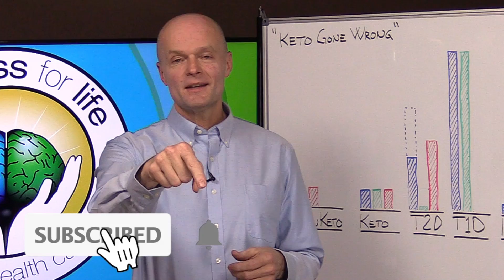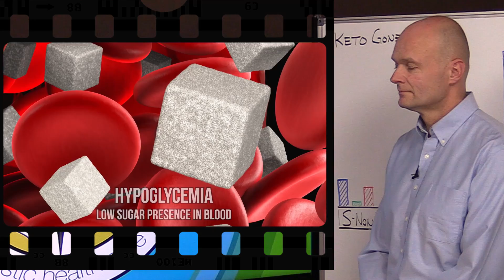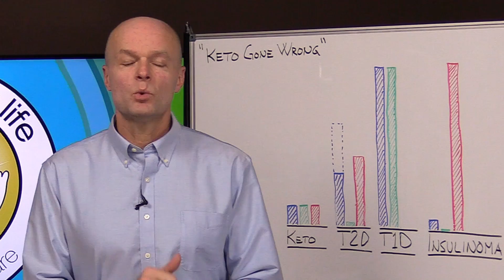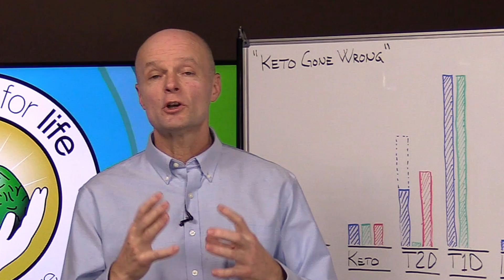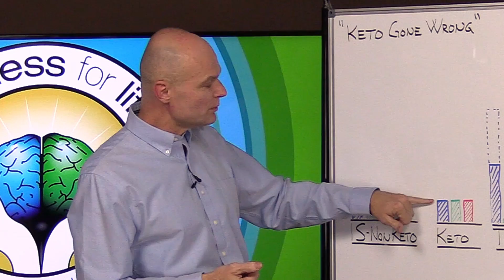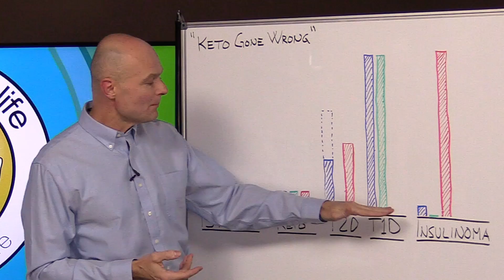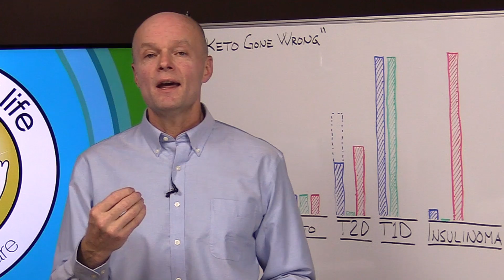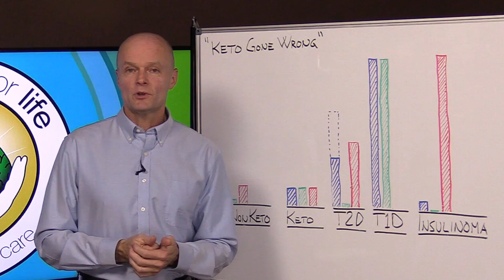A Mom Tried Keto Diet For 30 Days. This Is What Happened When Things Went Wrong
. A Mom Tried Keto Diet For 30 Days. This Is What Happened When Things Went Wrong, but did it go wrong? Keto might have actually saved a life. Some doctors and nutritionist believe Keto is Dangerous, and if you watched the original medical drama video you would believe that to be true. The case presented in the keto gone wrong video might rather have saved her life. Learn about this case and a similar one and why it is crucial to understand a few basics. The keto diet, even as it is presented in the reviewed video dramatization, is not the dangerous thing it is portrayed to be, and it could possibly save your life.

Welcome to Real Doctor Reacts by Dr. Sten Ekberg; a series where I try to tackle the most important health issues of the day in a natural and safe way. Remember to make your comments positive and uplifting even if you disagree with something that was said by me or others.

5920 Odell St
CummingGA 30040